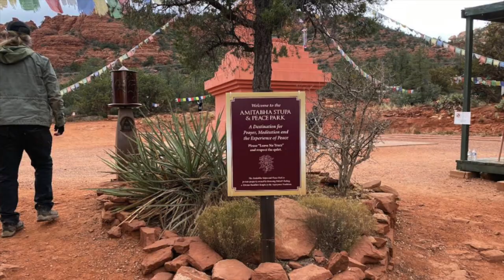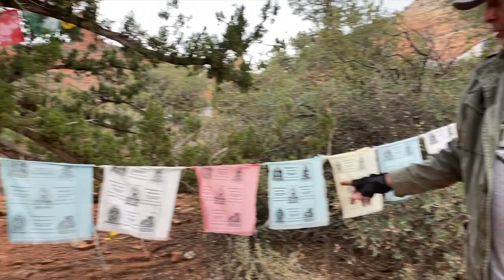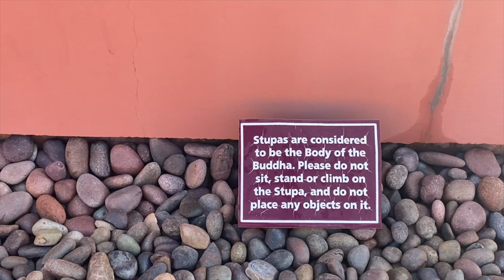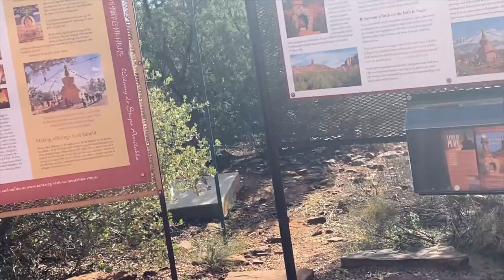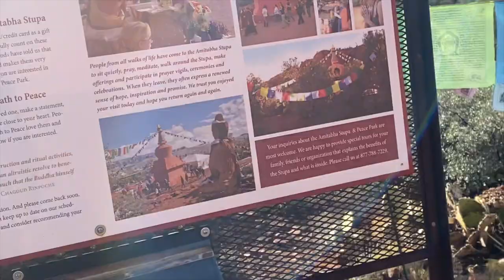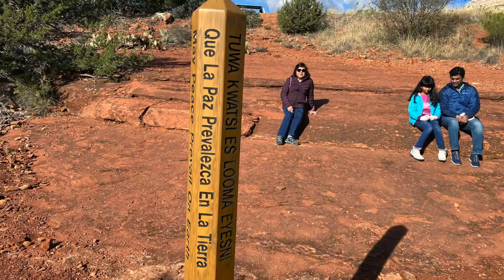Amitabha Stupa and Peace Park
✤ Welcome to “Ellen Bajenting Vlogs” ✤

You’re definitely in the correct place if you’re looking for the best travel vlogger to brighten your day. I enjoy traveling to different and in return, I share my content with my audience. I believe you will enjoy all kinds of travel…
I always try to entertain you by doing something new.

👉👉 This channel is about all types of travel vlogs.

⭐⭐We went to one of the famous Sedona vortex called Amitabha Stupa and Peace Park where you can see the statue of Buddha and the stupas. There is also a praying wheel. Learn more about the Buddhist sacred place in this video. Enjoy watching!

👉👉 Very interesting video please watch it now: "Amitabha Stupa and Peace Park."

🎬 Smith's Wailua River Cruise and Fern Grotto Tour - Kauai, Hawaii

🎬Strolling Parque Kennedy in Miraflores and Huaca Pucllana

🎬Maras Salt Mines and Moray - Cusco, Peru

This Channel DOES NOT Promote or encourage Any illegal activities, all contents provided by This Channel are meant for TRAVEL and ENTERTAINMENT only. ⚠️